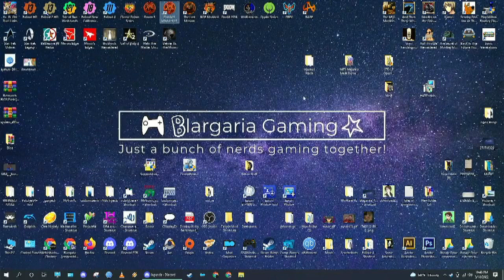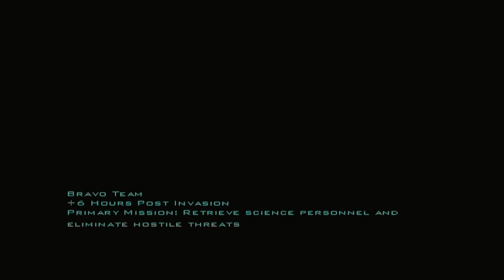D3 Lost Mission - Part 1 | This May Not Have Happened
Links to our channels and social media!